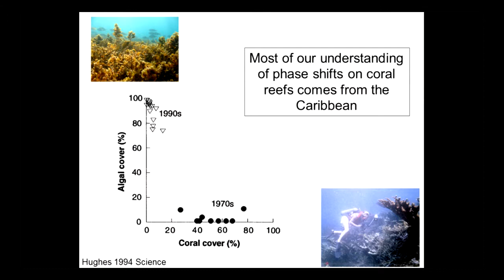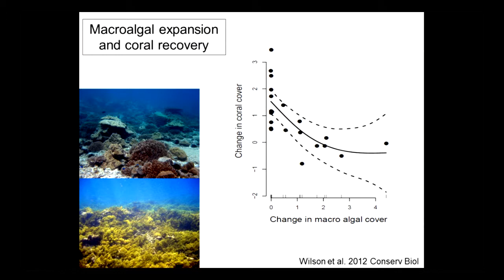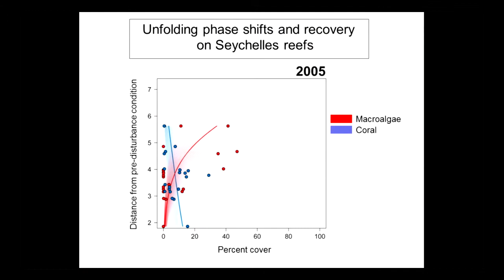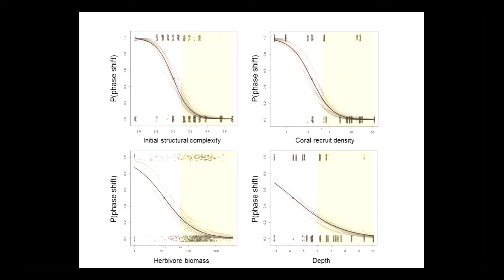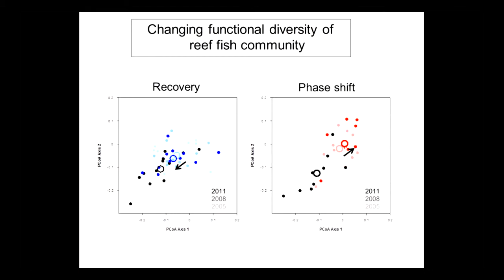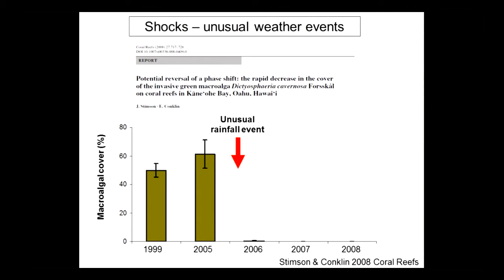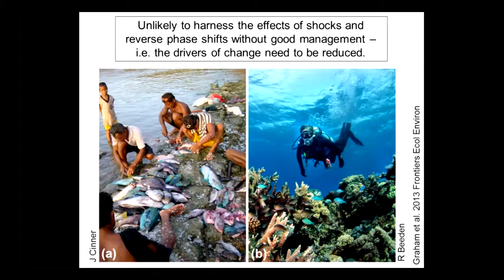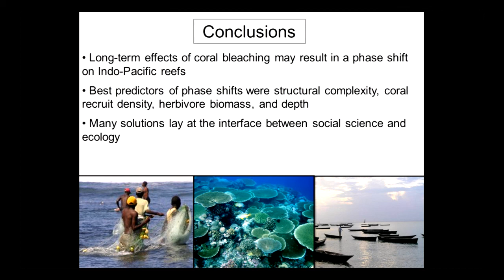Nick Graham - Unfolding phase shifts and managing for change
Seminar title:  Unfolding phase shifts and managing for change
Presented by: Nick Graham
Date: 10-11th October 2013
Seminar type: CoralCoE symposium

Presentation given at the ARC Centre of Excellence for Coral Reef Studies 2013 Symposium "Coral Reefs in the 21st Century"

Bio:
Nick is an ARC DECRA Fellow in the ARC Centre of Excellence for Coral Reef Studies at James Cook University. He is an applied coral reef scientist working on large scale ecological questions directly relevant to sustainable management and conservation. He has assessed the long-term impacts of climate induced coral bleaching on coral reef fish assemblages, fisheries and ecosystem stability. He has also worked extensively on the ecological ramifications of fishing and closed area management to reef systems. Nick is now turning his efforts towards understanding the patterns and processes by which coral reefs degraded by coral bleaching recover, and how this can be incorporated into, or influenced by, management action.